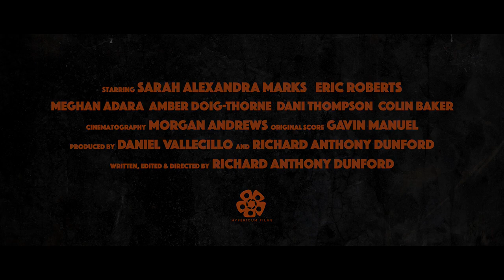Minacious | Official Trailer | Horror Brains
Minacious (The Caller)

While house-sitting in a secluded rural lodge, a customer service agent gets terrorized by an upset psychopathic caller. The real nightmare begins when he decides verbal abuse isn't enough. She's in for the fight of her life.

To rent or buy the movie on Amazon »